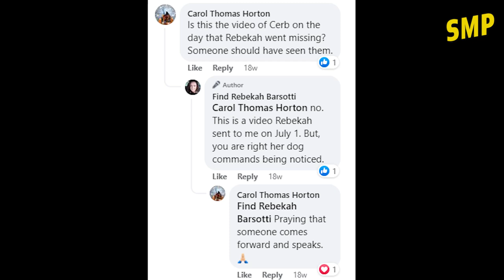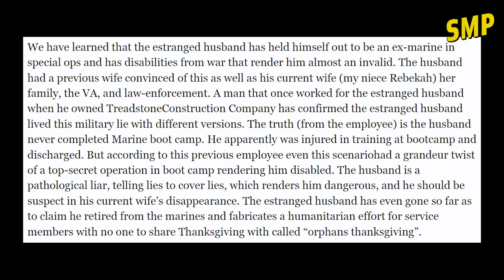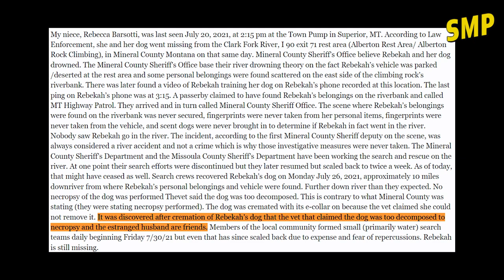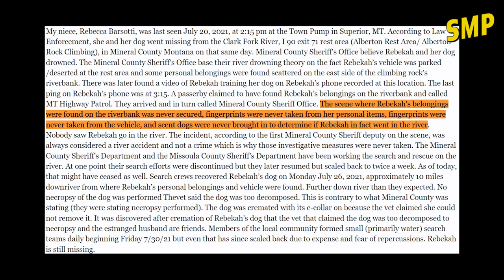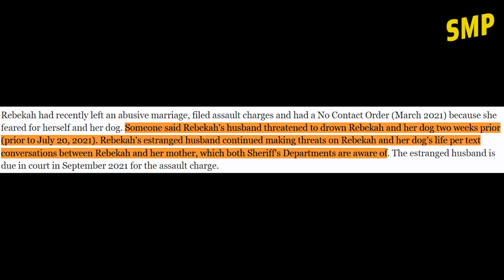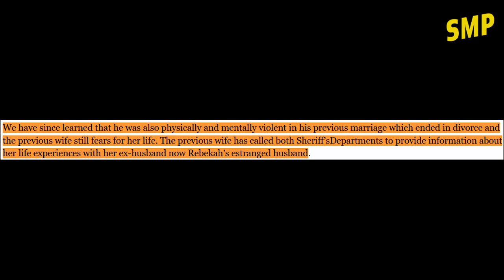The Disappearance of Rebekah Barsotti #136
Rebekah Barsotti was reported missing after her car and personal belongings were found next to a river. Law enforcement believe she must of drowned by accident, however things got more complicated when information about Rebekah's estranged husband came out...

Did Rebekah Barsotti really die from drowning while rescuing her dog from a rushing river, as Montana authorities concluded?  Or did something more ominous happen to her after she was last seen meeting with her ex-husband's caretaker?  Her ex-husband had pending domestic abuse accusations and allegations from other prior relationships, and this, along with potentially threatening messages, may indicate something other than the mundane may have happened to Rebekah.  But meanwhile, where is her body?

In today's case, Juras and Glenn look at the inconsistencies surrounding the official findings of Rebekah Barsotti's death, including how a drowned person's belongings could have been found neatly piled next to that same river?  This, and other odd aspects of how this occurred, and the timing related to her divorce and personal life, make this case a great one for discussion.

Chapters:
0:00 Introduction
1:18 Beginning the timeline and basic facts of the case
6:19 The deadly river site, the suspected location of the drowning
34:08 Neatly piled belongings... before drowning?
40:11 Tracing the path of the body - but where is it?
46:53 The Caretaker theory
48:41 A discussion about the ex-husband
59:12 Are e-collars even dangerous or fatal?  Seems not, let's discuss
1:03:00 The blue tank top vs. the shirt left - relevant or explainable?
1:11:00 Do "free spirit" types have relationship issues?
1:14:00 Rebekah's parents talk about concerns over lack of attention to domestic violence from law enforcement
1:17:25 Glenn gets annoyed at the interview host on the podcast sample from another show
1:21:25 Important details to consider for the final theories
1:25:00   Final Theories and conclusion
1:26:11 If she drowned, where's the body?
1:41:37 Conclusion/Outro